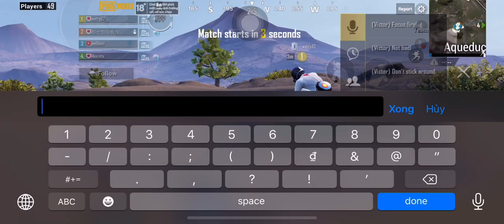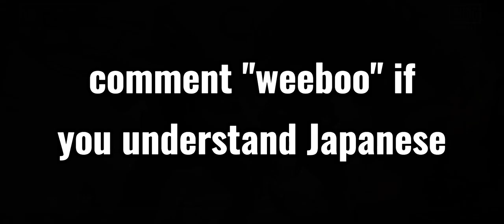Only weeboos can understand this video | PUBG MOBILE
Full title: Only weeboos (and anyone understand Japanese) can understand this video | PUBG MOBILE

That's it. I'm dead.

Music used in this video (intro, outro):
Track: Approaching Nirvana - Mount Olympus (VIP Mix)